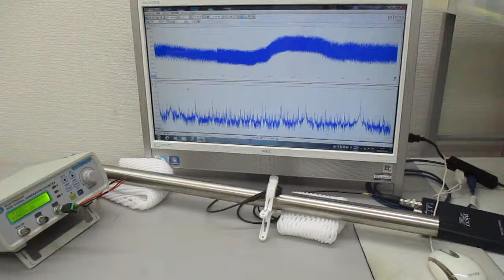非線形共振型超音波発振プローブの超音波実験（超音波システム研究所）